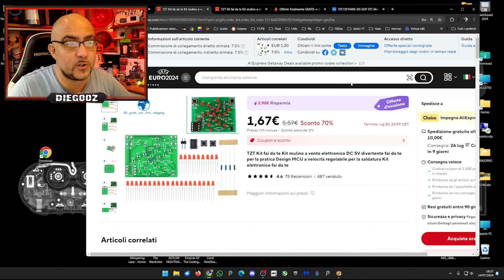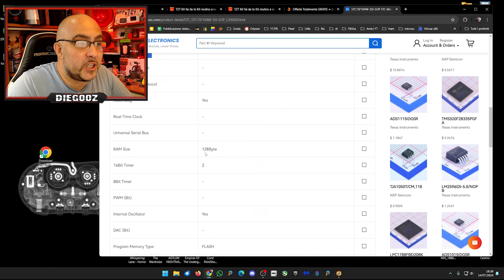MULINO A LED IN KIT DI MONTAGGIO - CON STC15F104 - SOLO 1.75€ SU aliexpress PER PRINCIPIANTI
Led rotanti in kit di montaggio che generano l'effetti di un mulino a vento.
👉 Lo trovate qui a soli 1.75 euro!
Il kit elettronico utilizza un chip STC15F104 che è un vero e proprio microcomputer. E' un kit adatto a principianti purché abbiate un saldatore a punta fine per il chip che è SMD.
Mi Chiamo Diegooz, classe '77, Milanese. Ho molti hobby e sono un curiosone, questo mi porta a fare video che spaziano una varietà di argomenti varia, tra cui: esperimenti col microscopio, elettronica, informatica, videogiochi e natura, cose divertenti e naturalmente videogiochi. Oltre che far divertire la mia community cerco di insegnare qualcosa di curioso e intelligente. Ah tornando alla comminity: sono fiero di essa infatti ci sono amici conosciuti online, e successivamente dal vivo con cui mi diverto, scambio idee e chiacchero nel mio server discord.

-⊹ ࣪ ﹏﹏﹏﹏﹏𓊝﹏﹏﹏﹏𓂁﹏﹏﹏﹏⊹ ࣪ ˖
Mi chiamo Diego, sono del '77 e mi definisco un misto tra un nerd e Indiana Jones. Mi piace stare rinchiuso in casa immerso nei miei progettini di elettronica e informatica ma anche stare 3 giorni in montagna con la tenda attraversando grotte e fiumi!
Le avventure tra natura e tecnologia, ho visto nascere l'informatica coi primi computer domestici, ho avuto animali come serpenti, pesci, insetti e formiche!
Mi sento giovane dentro e non mi vergogno a dire che gioco ai videogiochi, anzi ne sono fiero.

🌐 Cos'altro trovi sul mio canale:
🌟 Tutorial di elettronica e informatica
🌟 Gameplay e live dei miei giochi preferiti o che mi incuriosiscono
🌟 Recensioni di prodotti elettronici
🌟 Gite ed eventi - Incontri con gli amici del canale